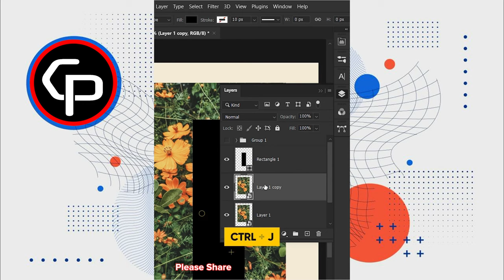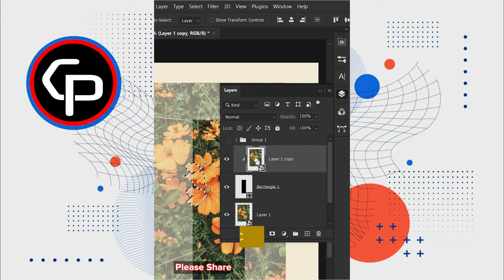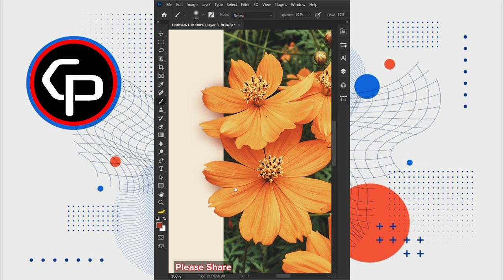Design with Adobe Photoshop | Chet Panha